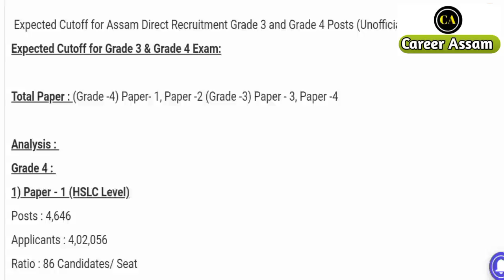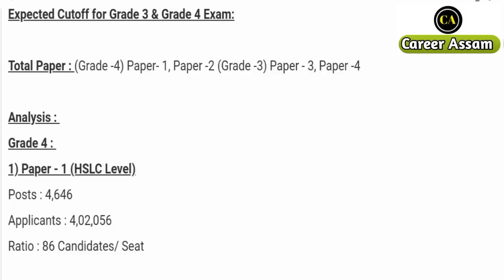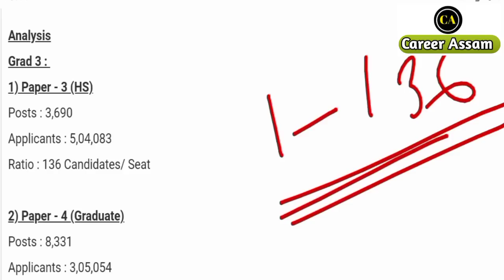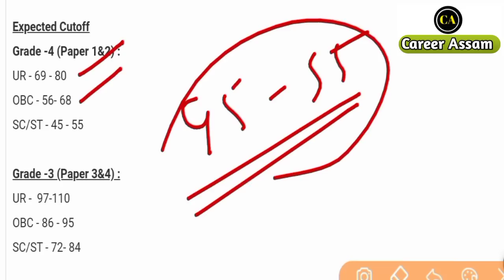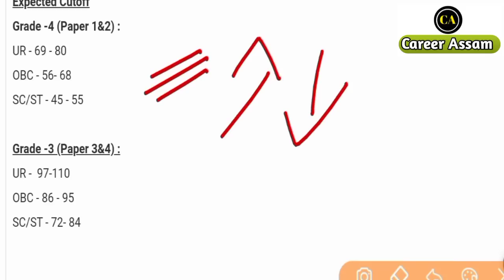Cut off Assam Grade 3 and Grade 4 Exam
📑 Cut off

🙏নমস্কাৰ বন্ধু বান্ধৱী সকল স্বাগতম জনাইছোঁ অসমীয়া এডুকেশ্বন চেনেল CAREER ASSAM লৈ VIDEO টো চাই ভাল পালে LIKE কৰিব আৰু কিবা অসুবিধা হলে COMMENT কৰিব আৰু Channel টো যদি subscribe কৰা নাই SUBSCRIBE কৰিব আৰু bell icon tu দবাই All কৰিব নাপাহৰিব।